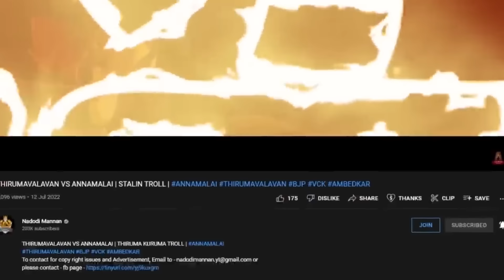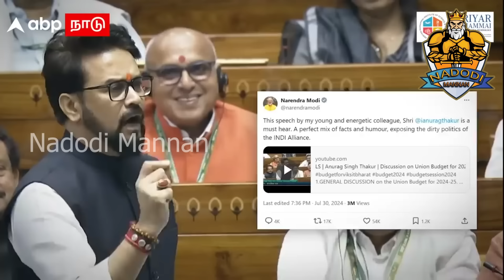*ம்மாள இதுதாண்டா சம்பவம் | Rangaraj Pandey | Anurag Singh Thakur | Rahul Gandhi | Nadodi Mannan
Account details
Name: Nadodi Mannan
Account Number: 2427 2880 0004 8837
IFSC: ICIC0000106